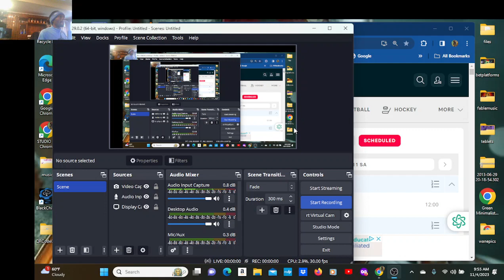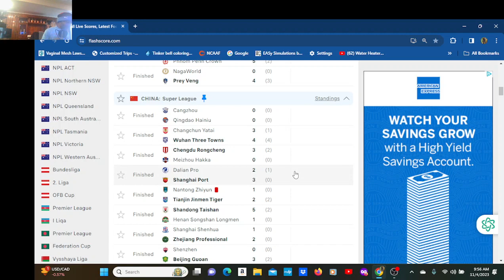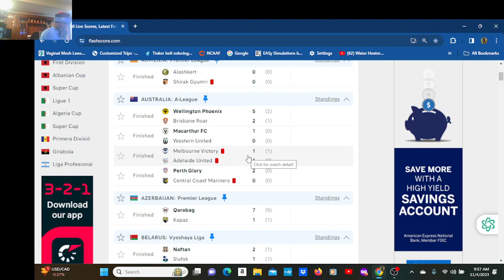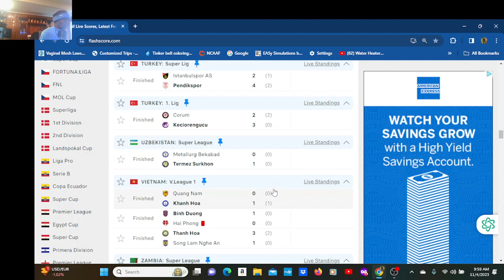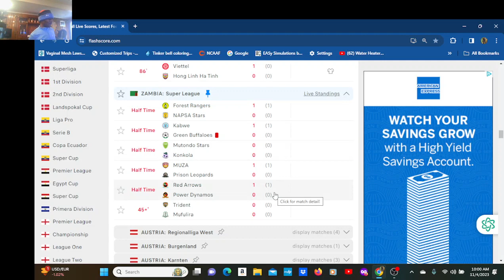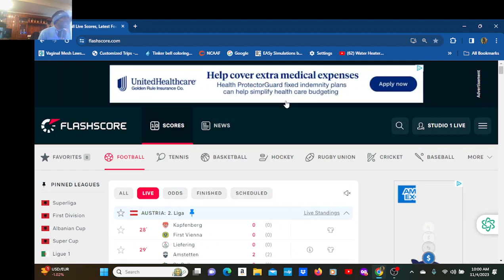chin results 16-5 in china , japan, and Thailand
I gave out 29 picks ..16-5 so far with wales league to go 6 games ,.. looks like we are garaunteed to go ove 60% ..was a great night. stay tuned today;s picks